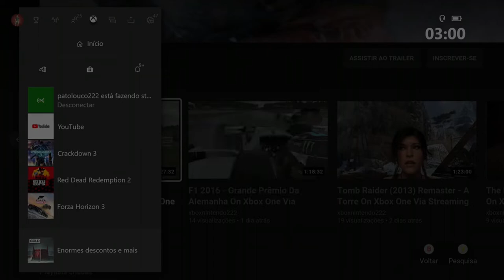Crackdown 3 - Início On Xbox One Via Streaming Windows 10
Dez anos após os eventos de Crackdown 2, um ataque terrorista maciço de uma fonte desconhecida corta a energia elétrica em todo o mundo. A Agência volta à ação depois que o ataque é localizado na cidade de New Providence, controlada pela misteriosa, mas sinistra corporação Terra Nova, liderada por Elizbeth Niemand.

New Providence é a única cidade que ainda tem poder. Os personagens dos jogadores - agentes superpoderosos - são chamados a campo pelo diretor da agência Charles Goodwin ( Michael McConnohie ) e liderados pelo comandante Isaiah Jaxon ( Terry Crews ) para entrar em New Providence e desmontar a Terra Nova da maneira que puderem.Enquanto Jaxon informa os agentes de sua missão, sua nave de ataque é atacada por Terra Nova, resultando na morte de todos a bordo.

Echo, uma membro do grupo rebelde de Nova Providência conhecido como Milícia, recupera os restos de um dos agentes e os regenera. Pesadamente superado em número pelas forças da Terra Nova, Echo pede a ajuda do agente para combater o desmantelamento da infraestrutura da Terra Nova - Logística, Ciência e Execução.

Enquanto o agente luta com a Terra Nova, eles descobrem que o ramo de Ciências da Terra Nova está minerando um misterioso mineral verde chamado Chimera, que Goodwin deduz que é responsável pela falta de energia - a Chimera consome energia elétrica.